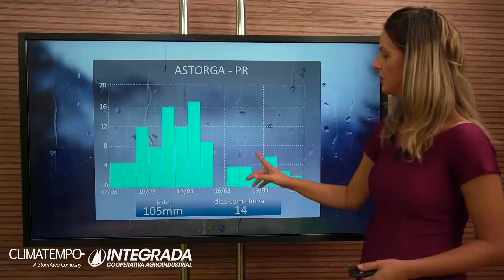34 | Previsão do tempo | 07/03 a 21/03/2022.